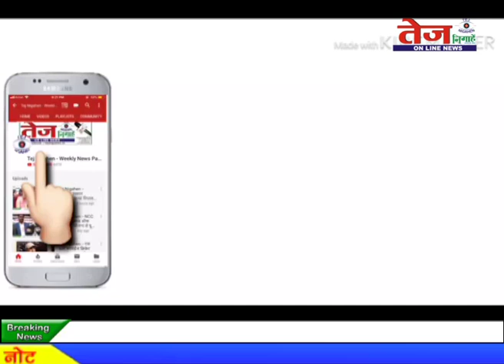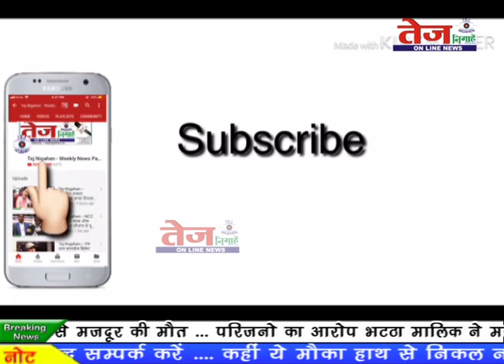Tej News:- चलती कार से लहराए हथियार video हुआ वायरल। .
Greater Noida में चलती कार से लहराए हथियार